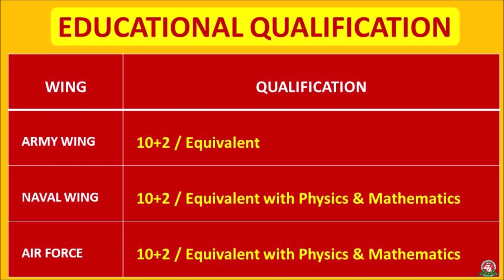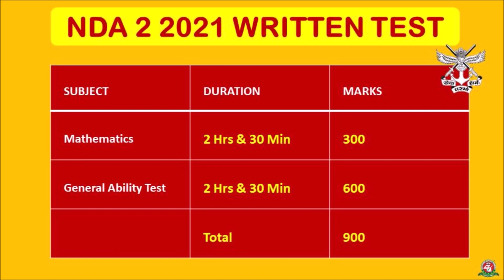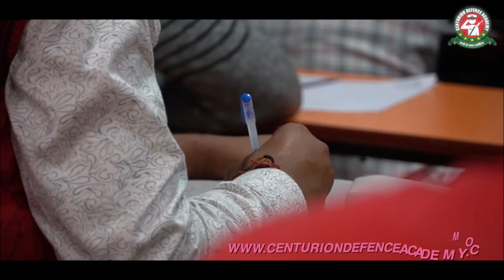NDA-II 2021 Exam Notification and Important Dates | Check NDA-148 Course Complete Details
Candidates who are preparing for the  NDA 2 2021 can find out more details here. NDA 2 2021 notification and exam dates are published by UPSC. Candidates who are preparing for the NDA 2 2021 exam can go through our video and start their preparation with the NDA 2 2021 online course. In this video we are going to discuss NDA 2 2021 exam date, notification date, age limits, vacancies, educational qualification, cut off, syllabus, paper pattern, and much more. So if you are dreaming to join the prestigious National Defence Academy, you can start preparing for the NDA 2 2021 which is an upcoming defence exam.